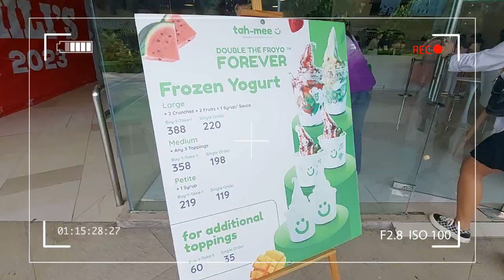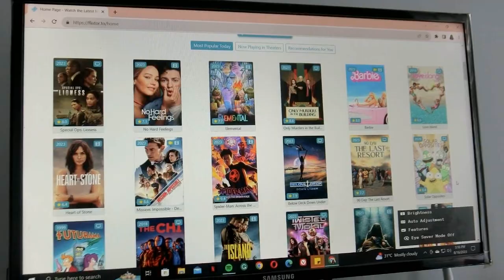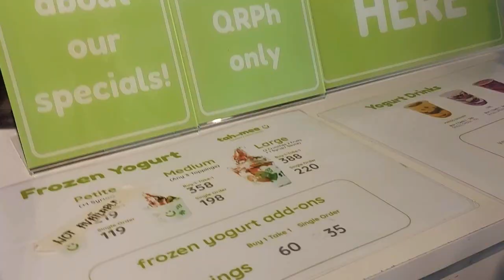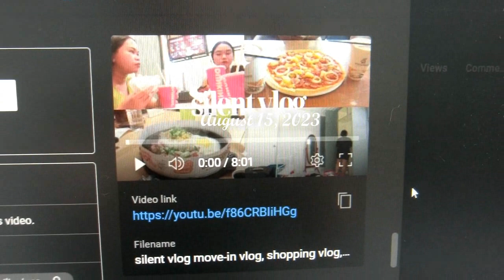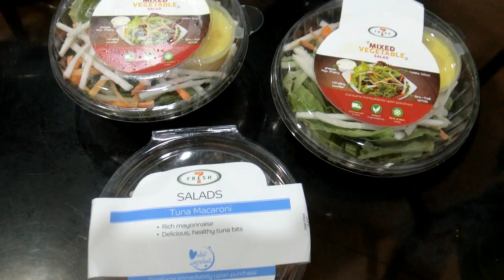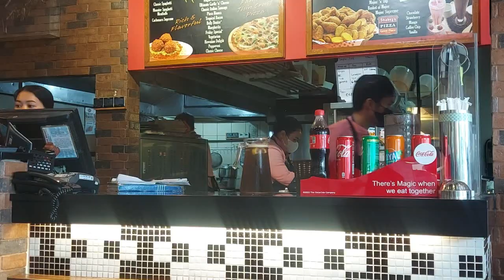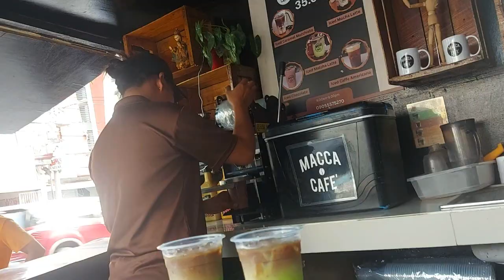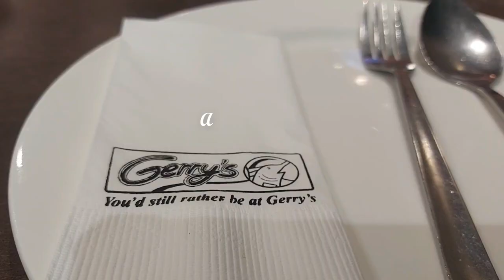silent vlog: slow living, life update, & what food I eat in a month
YesStyle
How to be an influencer?

-Casio Ex-10
-Samsung A71